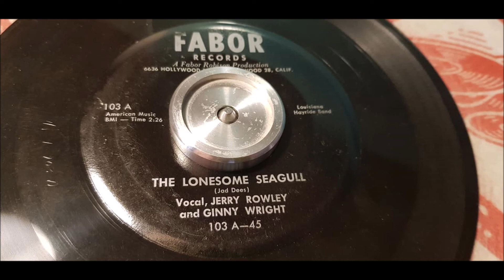Ginny Wright & Jerry Rowley - Lonesome Seagull - 1954 Hillbilly - FABOR 103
As the Seagull hater i am this one can keep beeing alone LOL